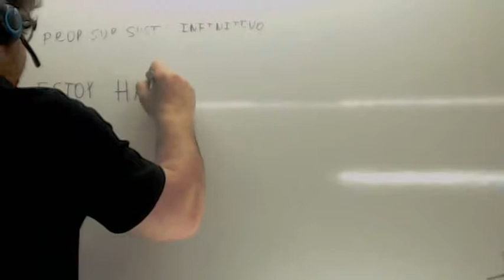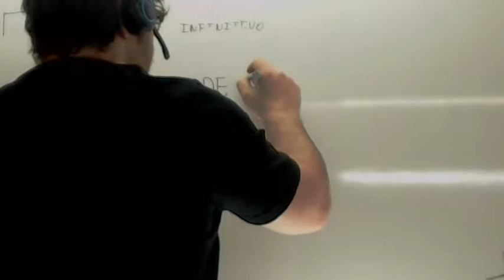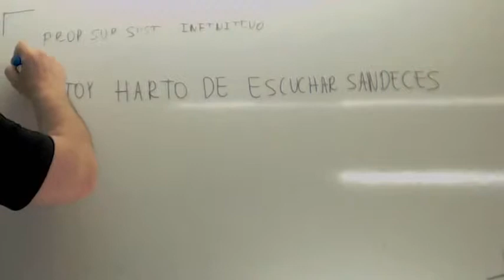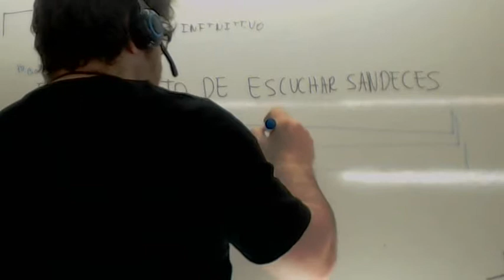Proposiciones subordinadas sustantivas de infinitivo Usero